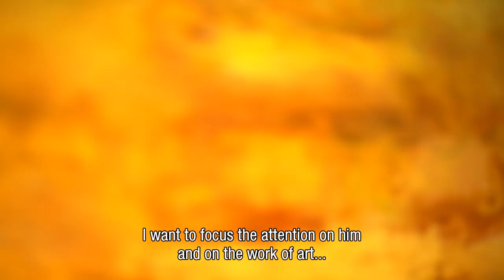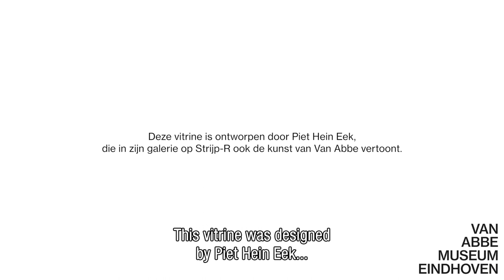Gastcurator Pieter van den Hoogenband over Van Abbemuseum vitrine bij Van der Valk Hotel Eindhoven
Pieter van den Hoogenband vertelt over zijn keuze uit de collectie van het Van Abbemuseum die getoond wordt in het Van der Valk Hotel Eindhoven vanaf 2 februari 2019. In een vitrine, ontworpen en gemaakt door Piet Hein Eek, wordt een deel van de kunstcollectie van het museum getoond. Deze vitrine, een glazen kar, heeft een centrale positie in de entreehal van Hotel Eindhoven.

De exposities waarbij prominente mensen uit Eindhoven en de regio een keuze maken uit de collectie van het museum wisselen met regelmaat.

Pieter van den Hoogenband tells about his selection from the Van Abbemuseum collection that will be on show at Van der Valk Hotel Eindhoven, which will start on 2 February 2019 in a vitrine, designed and made by Piet Hein Eek. This vitrine, a glass cart, has a central position in the entrance hall of Hotel Eindhoven.

There will be regularly changing exhibitions for which prominent people from Eindhoven and the region make a choice from the collection of the museum.